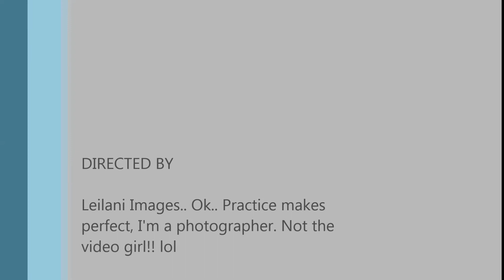Dancers Invasion 2nd Anniversary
Media -- The damn thing was slap weh!! It nuh finish till weee hours inna di mawning! Woiiiiii!
Music: Laden - Money Ova War / Mavado - Money / Vybz Kartel - Nuh Fraid